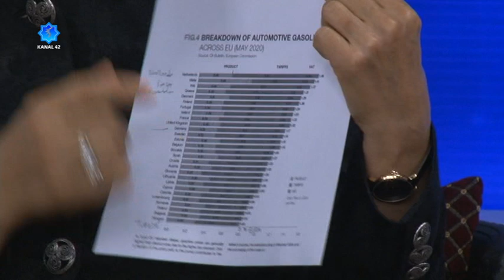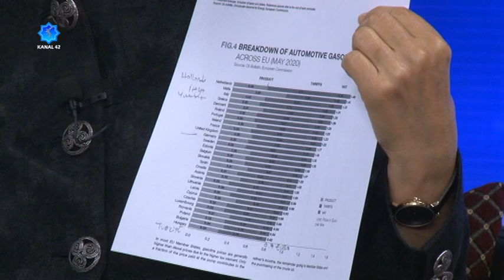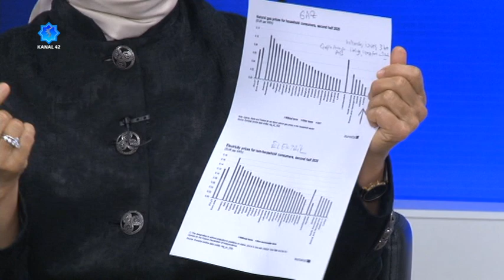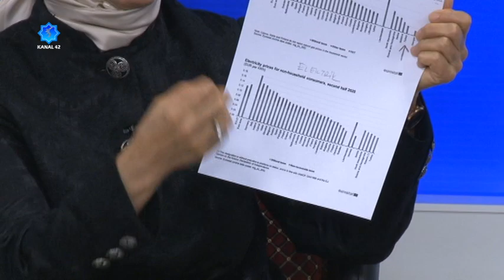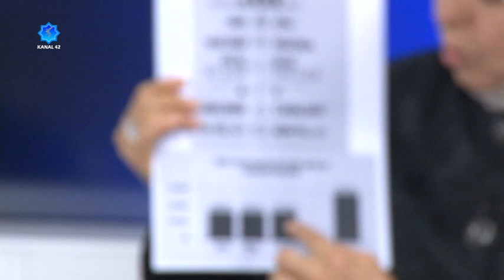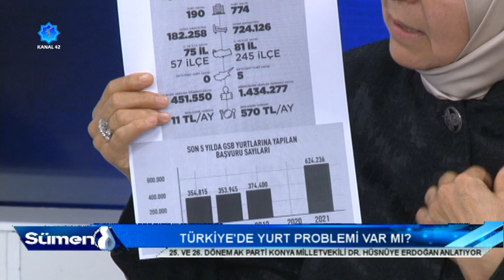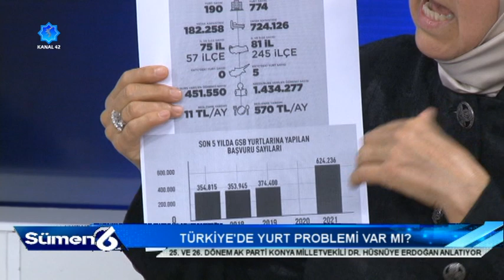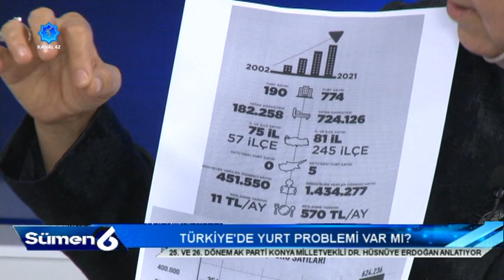Ak Parti Konya Milletvekili Dr. Hüsniye Erdoğan - Sümen Altı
Kanal 42 TV'de yayınlanan Sümen Altı programına konuk olan 25. ve 26. dönem AKP Konya Milletvekili Dr. Hüsnüye Erdoğan, gazeteciler Mücahit Enes Turbil ve Emre Özgül'ün sorularını yanıtladı. Erdoğan, ekonomiye dair değerlendirmelerde bulunurken, doğal gaz, elektrik ve akaryakıta muhalefetin büyüttüğü ve sürekli dile getirdiği kadar bir zam gelmediğini savundu.

"ZAMLAR MİNİ MİNİ GELMİŞTİR"
"Türkiye'de o kadar pahalı bir benzin yok. Muhalefet çok yükleniyor" diyen Erdoğan, yurttaşın şikayet emekte haklı olduğunu ancak onların dertlerine yine AKP ve Erdoğan'ın derman olacağını söyledi.